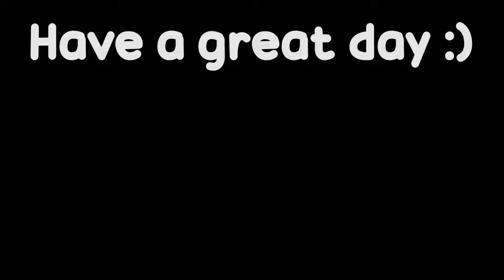Can I Win Bedwars Without Taking Damage?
In this video, I play on the Minecraft Bedrock Edition, Hive Bedwars, But I cannot take damage.